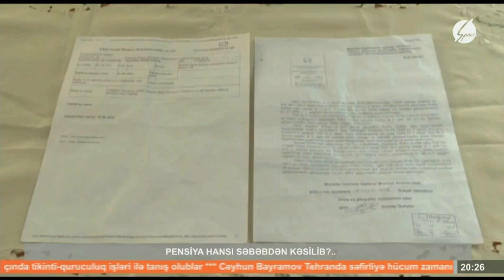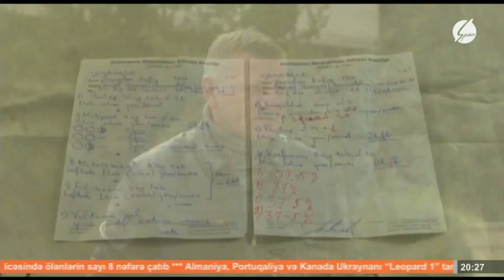Salyanda 29 ildir bədənində 6 mərmi qəlpəsi gəzdirən I Qarabağ əlilinin pensiyası kəsilib.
Qarabağ qazisi Rafiq Zeynalov deyir ki, 29 ildir bədənində I Qarabağ savaşının qəlpələrini gəzdirir. O vaxtdan bu günə kimi dərmanlarla yaşayır. Artıq yaşlandıqca ağrılarım daha da kəskinləşir. Xəstəliyimlə bağlı sənədlər aidiyyati qrumlara göndərilsə də, hər dəfə imtina cavabı gəlib. Səbəbi  də deyilmir. Yenə xəstəliyimlə bağlı xəstəxanadan sənədlərim göndərilib. Amma hələ də cavab verilmir.